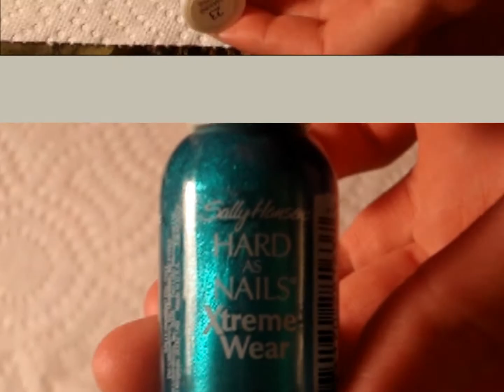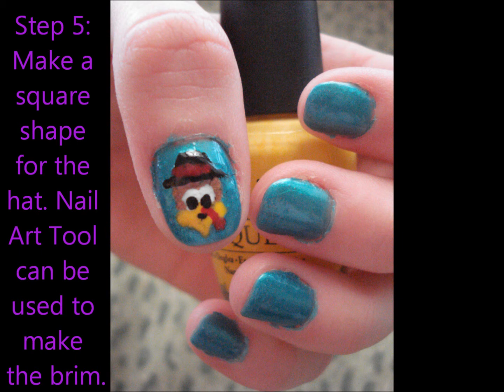Thanksgiving Turkey Nails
Put turkey heads on your nails for Thanksgiving.